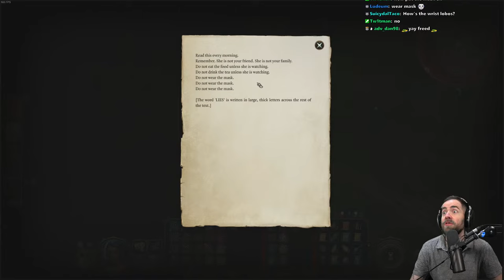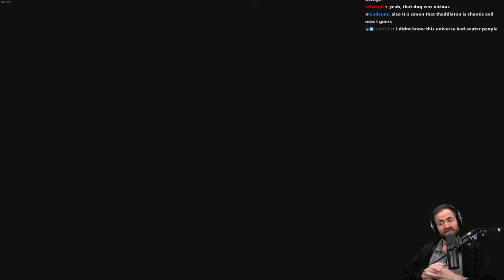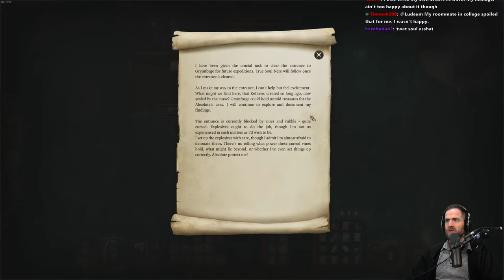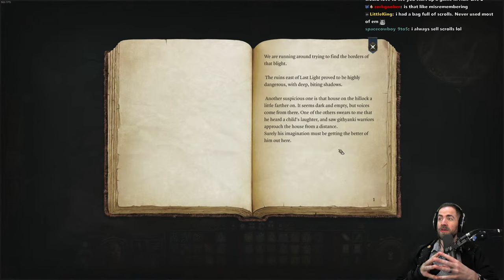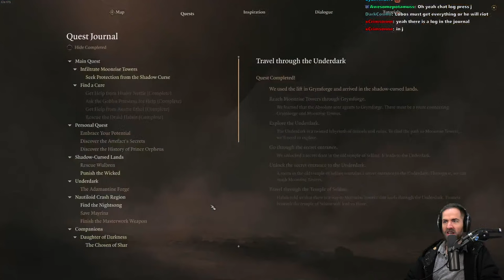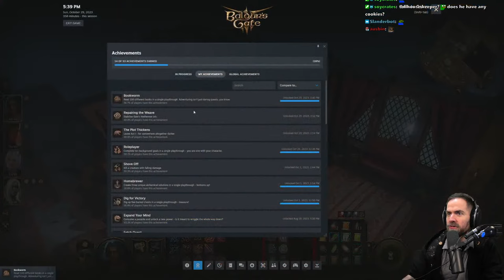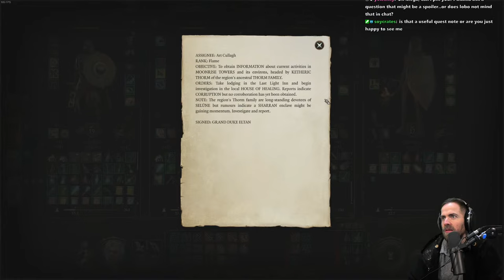Baldur's Gate 3 First Playthrough Continues!